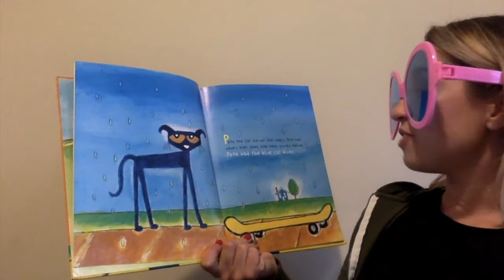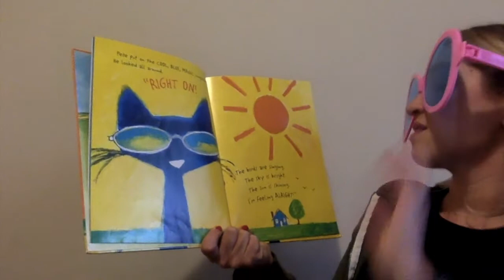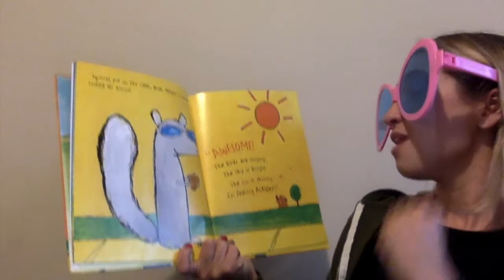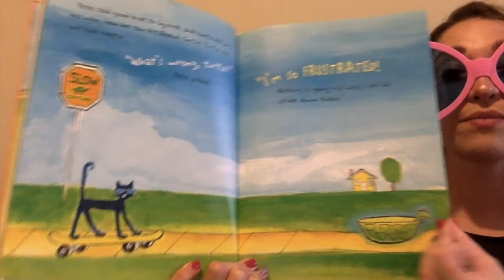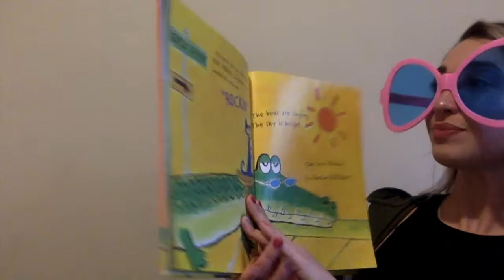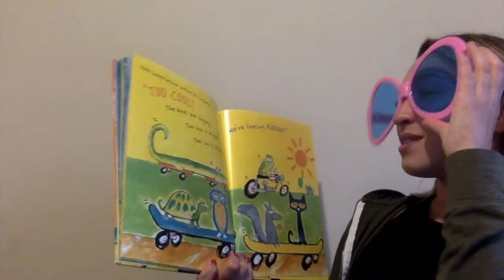Miss Leach Read Aloud Week #2, Day #2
Hi Friends!
Today we read Pete the Cat and his magic sunglasses and use our AAC devices to identify the different emotions in the story.

Happy Tuesday!
Love,
Miss Leach